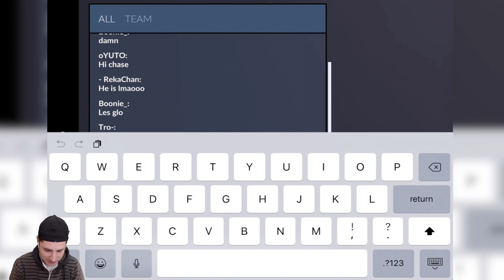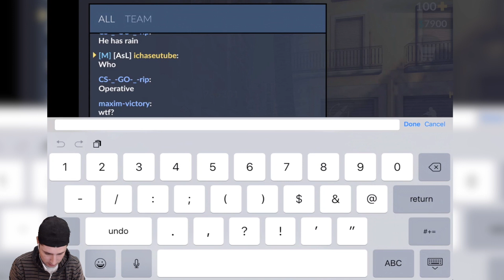Critical Ops - How Clans Work - Ranked Gameplay Still Broken... :(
Critical Ops - How Clans Work - Ranked Gameplay Still Broken... :( I join my first clan in Critical Ops. Clans are 1000 credits for 10 slots. Additional slots can be purchased for additional credits. Following that I join a ranked match where I encounter an operative hacker. I ban him and risk my mod tag. Then proceed to have my whole team go AFK on me. Fun times... :(